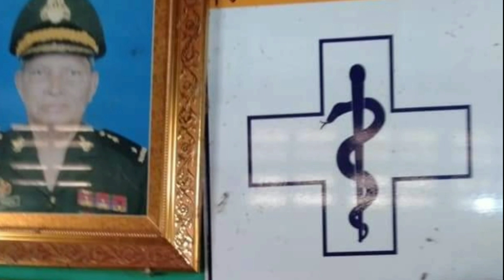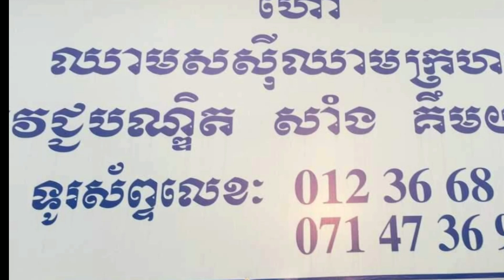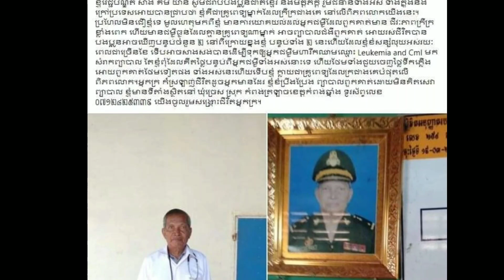Dr. Saing Kim Yan explained that the reason he is the poorest doctor in the world is because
លោកវេជ្ជបណ្ឌិត សាំង គឹម យ៉ាន បានប្រាប់ពីមូលហេតុថា លោកគឺជាគ្រូពេទ្យក្រីក្រជាងលើពិភពលោកយើងនេះ គឺដោយសារ

សូមស្វាគមន៍មកកាន់បណ្តាញព័ត៌មានសូមកុំភ្លេចចុះឈ្មោះជាវប៉ុស្តិ៍របស់ខ្ញុំសូមអរគុណ!

@ព័ត៌មានប្រចាំថ្ងៃ

សូមអរគុណយ៉ាងជ្រាវជ្រៅវ
Thank You So much !